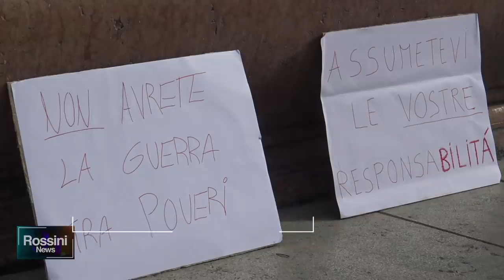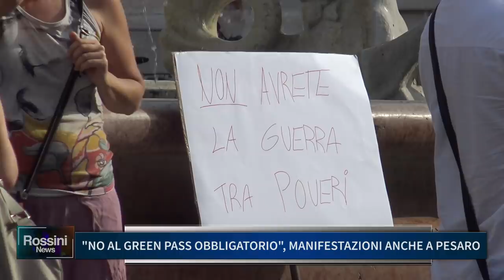NO AL GREEN PASS OBBLIGATORIO, MANIFESTAZIONI ANCHE A PESARO